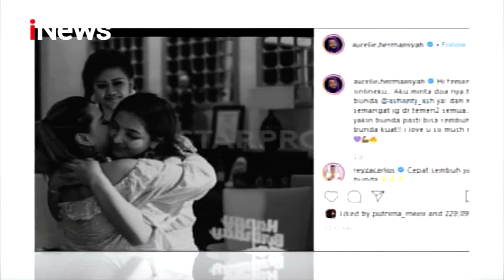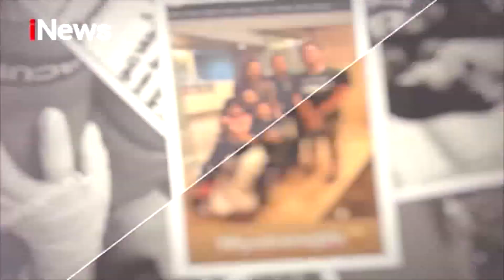Kondisi Membaik, Ashanty Diperbolehkan Pulang ke Rumah - iSeleb 22/11